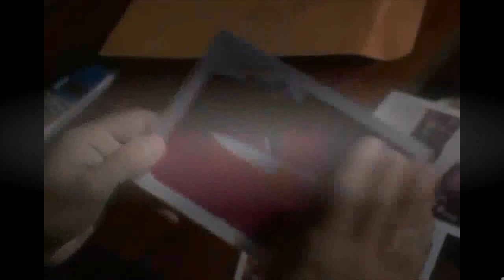Zach Scott stars in Psychic Detectives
Zach Scott appeared with psychic Tana Hoy in the truTV show "Psychic Detectives." Scott's other appears include roles in Pluto's Plight, a sci-fi movie, and Uninvited Guest, a direct-to-video movie.